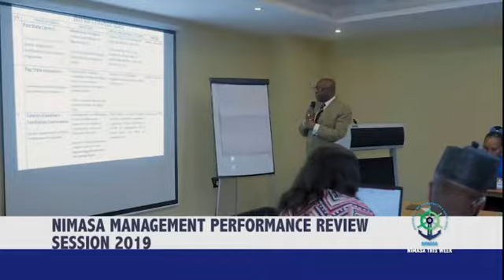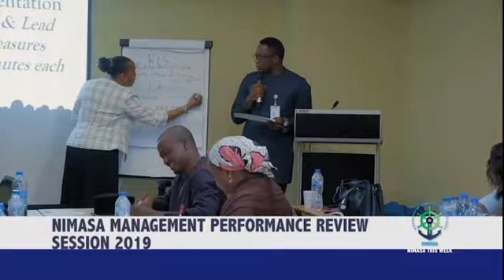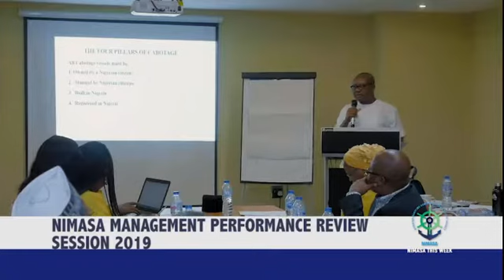Performance appraisal: Peterside begins half-year review of NIMASA’s strategic work plans